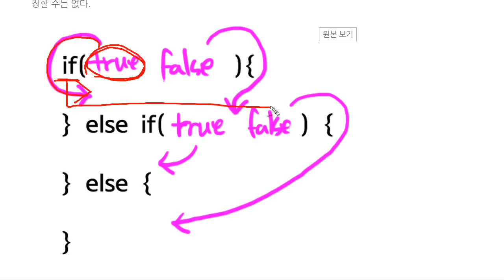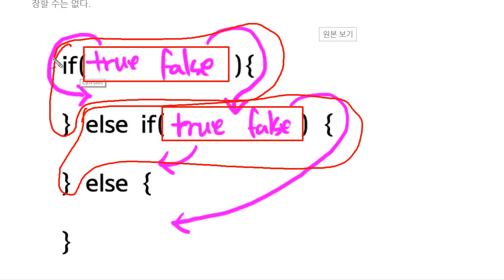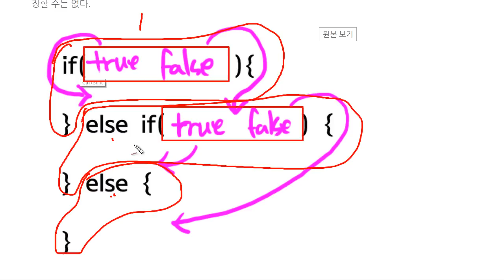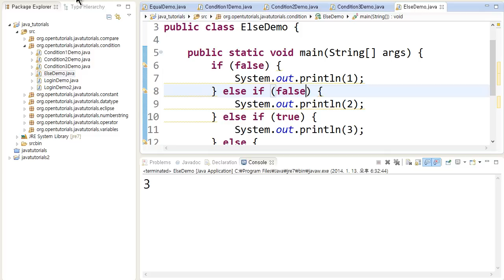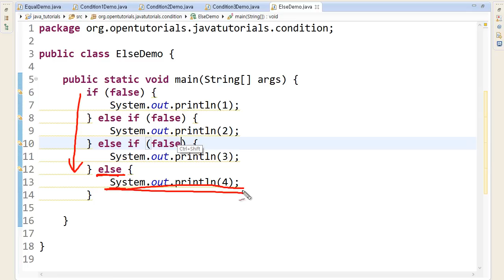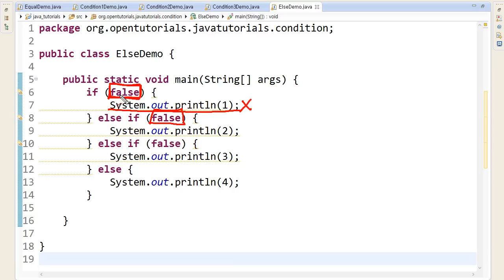Java - 조건문 (2/4) : else